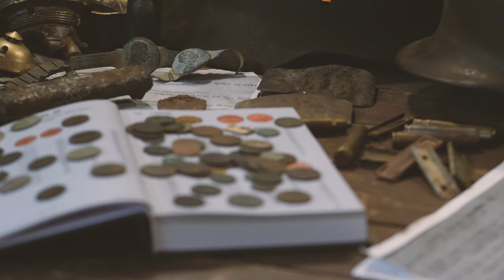#124 Exploracja 👹MANTICORE👹 11.02.2024 Matcze [4K]